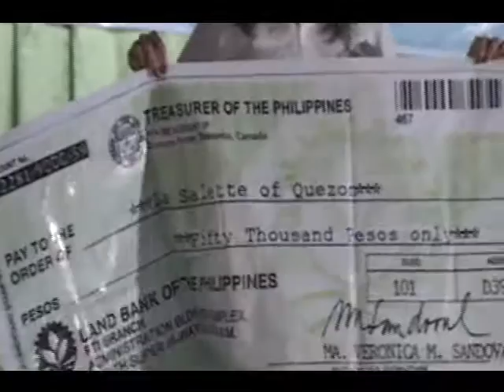La Salette of Quezon Grand Reunion May 2013 [3/4]